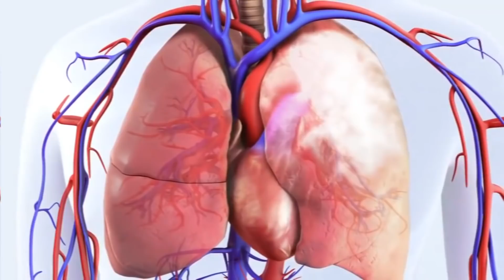Woman Rushed To Hospital After Sobbing Uncontrollably At Avengers Endgame